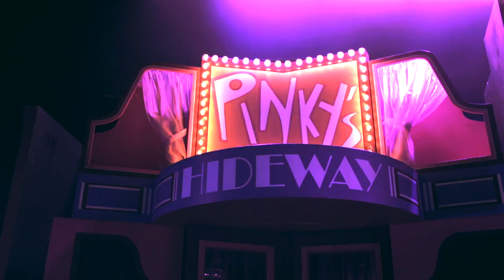HAIRSPRAY, Grasso è bello! - Promo Ufficiale by GG Musical&Show Videomaker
▅ ▆ ▇ █ INFO UTILI QUI SOTTO█ ▇ ▆ ▅
Promo ufficiale realizzato da GG Musical&Show Videomaker, scegli i nostri servizi di Videomaking! Siamo specializzati per la realizzazione di Promo per Spettacoli Teatrali come Musical, Caberet e Show!

Per un preventivo, contattaci! Siamo a vostra disposizione! ;)

Una produzione Teatro Nuovo di Milano, con Gianpiero Ingrassia nei panni di Edna Turnblad in HAIRSPRAY, Grasso è bello!

Prima Rappresentazione: Teatro Nuovo di Milano - 2 febbraio 2018

Regia: Claudio Insegno
Direzione Musicale: Angelo Racz
Coreografie: Valeriano Longoni
Scene riadattate da: Roberto e Andrea Comotti
Costumi ripresi da: Alessia Donnini
Suono: Simone Della Scala
Luci: Alin Teodor Pop

prodotto da LORENZO VITALI
produzione esecutiva Federico Banchero e Laura Vitali

con
Mary La Targia, Floriana Monici, Gianluca Sticotti, Beatrice Baldaccini, Riccardo Sinisi, Claudia Campolongo, Giulia Sol, Roberto Colombo, Elder Dias, Luca Spadaro, Cristina Benedetti, Francesca Piersante, Stepanie Dansou, ed Helen Tesfazghi

e con Fabio Gentile, Federica Nicolò, Monica Ruggeri, Martina Lunghi, Giuseppe Brancato, Max Francese, Robert Ediogu

L'orchestraCz è composta da:
Angelo Racz, Stefano Damiano, Luca Bettolini, Marco Tersigni, Daniele Catalucci, Marco Campagna, Ezio Allevi, Alessio Zanovello, Marcello Ronchi, Pietro Spina, Carmelo Emanuele Patti, Chiara Tofani.